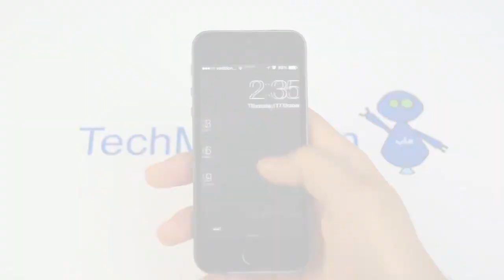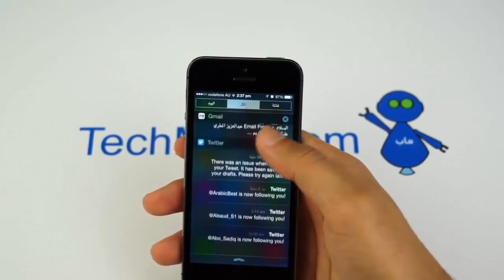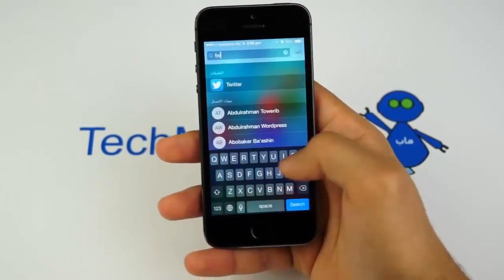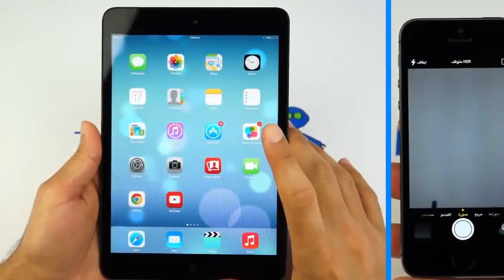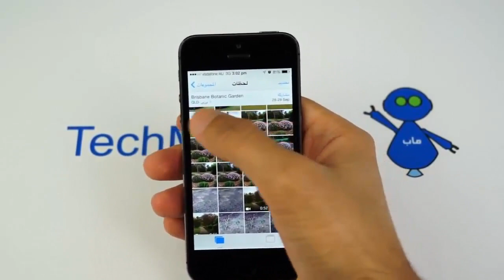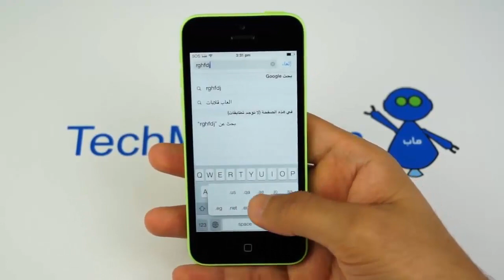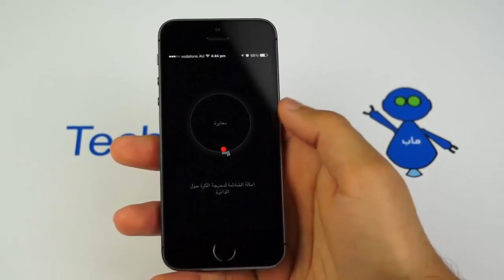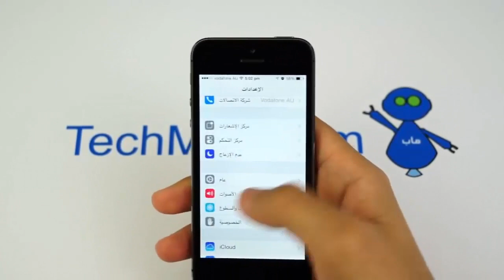شاهد ios7 كيف يشتغل في ايفون 5اس-ايفون 5سي-ايفون 5-iphone5s,iphone5c,iphone5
مراجعة ومعاينة  ios7  في ايفون 5اس-ايفون 5سي-ايفون 5 وايضا الاجهزة التي يتشغل عليها.
شاهد الفرق بين ايفون 5اس وايفون 5 سي iphone 5s& iphone 5c

فتح صندوق ايفون 5 اس الرمادي من لندن بالعربي

شاهد ردة فعل الامريكين عندما يجدون ايفون 5 اس في الطريق

شرح تحميل وتتبيت ios 7.0.3 ايفون+ايباد+ايبود تاتش iphone+ipad+ipod touch

تشغيل تطبيقات والعاب ايفون على ويتدوز

الطريقة التانية : IAPFree اداة إختراق و تهكير برامج والالعاب الايفون -برامج السيديا

ظهور "شاشة الموت الزرقاء" "آيفون 5 إس" تهدد شركة ابل -iphone 5s

test iphone 5c vs iphone 5s (skynews arabia)- تعليق عربي -

برامج سيديا : برنامج التجسس على ايفون

هام لمستخدمي ايفون : ملفات SHSH

كيف تقوم بتتبيب IOS 7 FINAL+اعداداته ونصائح استعماله